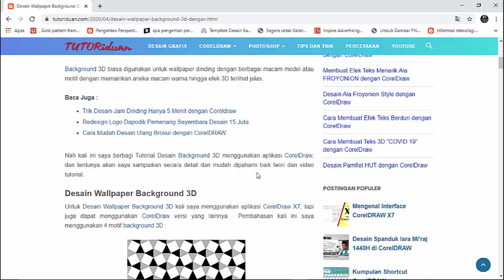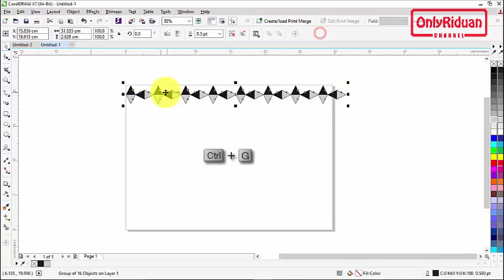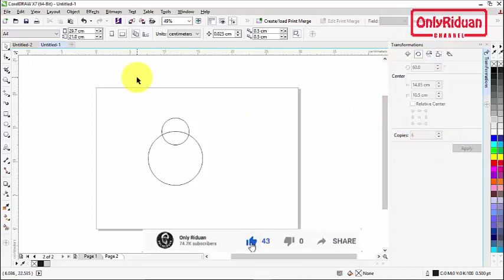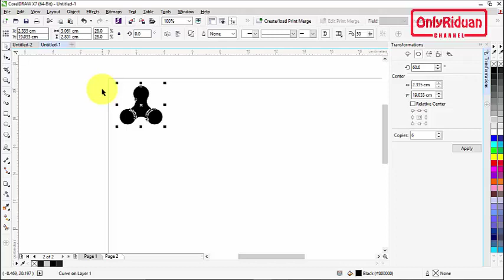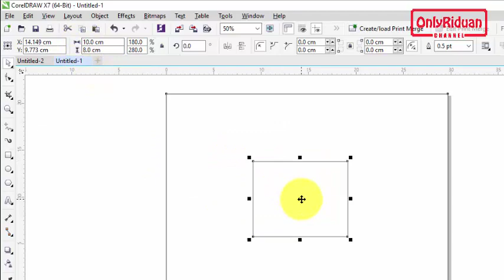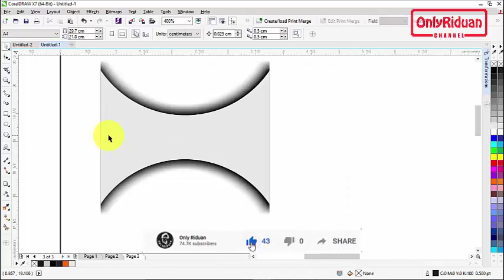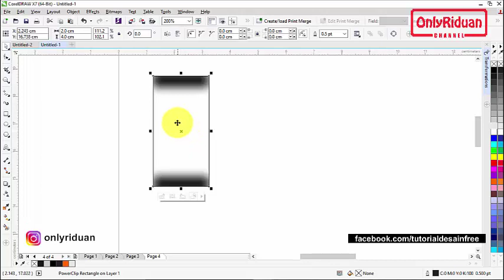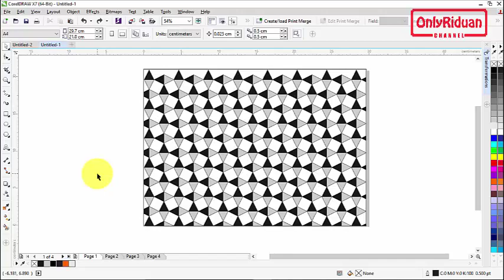Desain Background 3D dengan CorelDraw - 3D Wallpaper Design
Tutorial Cara Mudah Desain Background 3D dengan CorelDraw, 3D Wallpaper Design, Wallpaper Dinding 3D. Dijelaskan secara detail dan mudah dipahami.

Semoga Bermanfaat